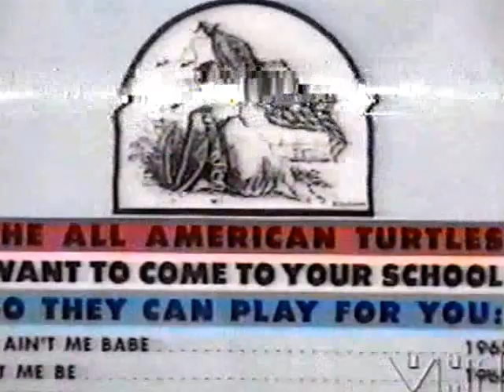THE TURTLES(LIVE VIDEO CLIP)- "ELENORE"(LYRICS + INTERVIEW)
(VIDEO POSTED FROM AN OLD VHS TAPE!)  "ELENORE" peaked at #6 in 1968 on the Billboard Hot 100. Howard Kaylan said: "Elenore was a parody of "Happy Together". It was never intended to be a straight-forward song. It was meant as an anti-love letter to White Whale [Records], who were constantly on our backs to bring them another "Happy Together." So I gave them a very skewed version. Not only with the chords changed, but with all these bizarre words. It was my feeling that they would listen to how strange and stupid the song was and leave us alone. But they didn't get the joke. They thought it sounded good. Truthfully, though, the production on "Elenore" WAS so damn good. Lyrically or not, the sound of the thing was so positive that it worked. It certainly surprised me. According to his autobiography Shell Shocked, Kaylan stated that the Turtles had agreed that any song written by one or more members would be credited to the entire group. He added that he regretted this arrangement when "Elenore" became a hit. Describing the song in liner notes to the 1974 compilation Happy Together Again, Kaylan claimed to have written the song in an hour after locking himself in a hotel room. In his 2013 autobiography, he wrote that the time of composition was 30 minutes." (Wikipedia)       LYRICS:  You got a thing about you
I just can't live without you
I really want you Elenore near me
Your looks intoxicate me
Even though your folks hate me
There's no one like you Elenore really
Elenore gee I think you're swell
And you really do me well
You're my pride and joy et cetera
Elenore can I take the time
To ask you to speak your mind
Tell me that you love me better
I really think you're groovy
Let's go out to a movie
What do ya say now, Elenore can we?
They'll turn the lights way down low
Maybe we won't watch the show
I think I love you, Elenore, love me
One more time!
Elenore, gee I think you're swell, ah-hah
Elenore, gee I think you're swell, ah-hah-hah
Songwriters: AL NICHOL, HOWARD KAYLAN, JIM PONS, JOHN BARBATA, MARK VOLMAN